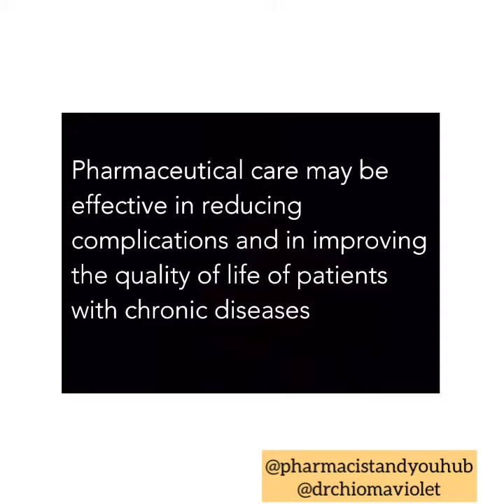DO YOU KNOW THAT PERIPHERAL ARTERY DISEASE ARE ALSO COMMON DISEASE? See this video for more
Peripheral artery diseas
Peripheral artery disease (PAD) is an abnormal narrowing of arteries other than those that supply the heart or brain.
When narrowing occurs in the heart, it is called coronary artery disease, and in the brain, it is called cerebrovascular disease.

Peripheral artery disease most commonly affects the legs, but other arteries may also be involved – such as those of the arms, neck, or kidneys.

The classic symptom is leg pain when walking which resolves with rest, known as intermittent claudication.[2] Other symptoms include skin ulcers, bluish skin, cold skin, or abnormal nail and hair growth in the affected leg.

Complications may include an infection or tissue death which may require amputation; coronary artery disease, or stroke.
Up to 50% of people with PAD do not have symptoms.

Peripheral artery disease
Other names
Peripheral vascular disease (PVD), peripheral artery occlusive disease, peripheral obliterative arteriopathy,
Arterial ulcer peripheral vascular disease
An arterial insufficiency ulcer in a person with severe peripheral artery disease

Specialty
Interventional radiology, vascular surgery

Symptoms
Leg pain when walking which resolves with rest, skin ulcers, bluish skin, cold skin

Complications
Infection, amputation

Causes
Atherosclerosis, artery spasm

Risk factors
Cigarette smoking, diabetes, high blood pressure, high blood cholesterol

Diagnostic method
Ankle-brachial index 0.90, duplex ultrasonography, angiography
Treatment
Stopping smoking, supervised exercise therapy, surgery

Medication
Statins, ACE inhibitors, cilostazol